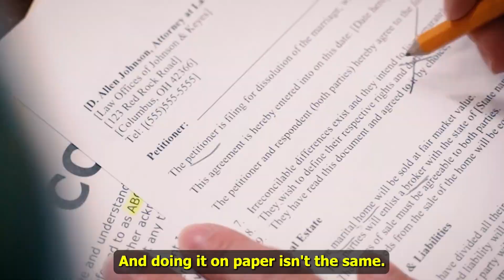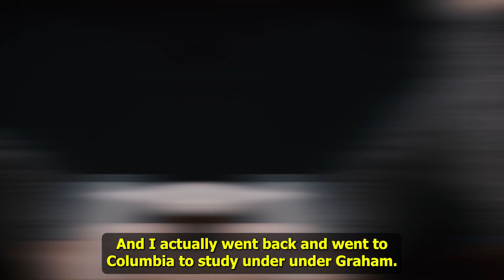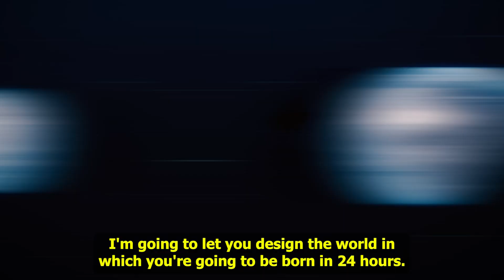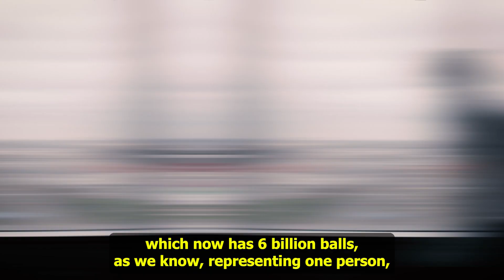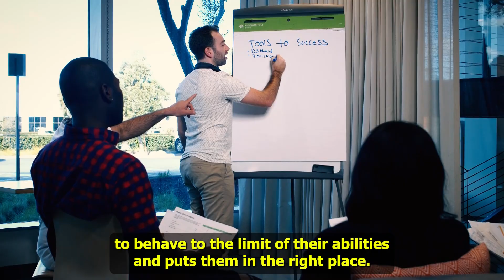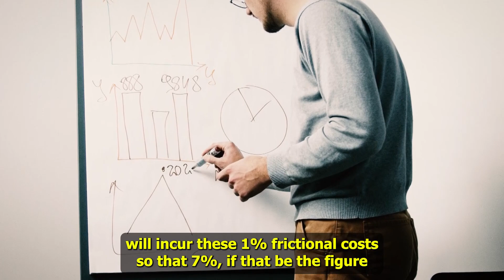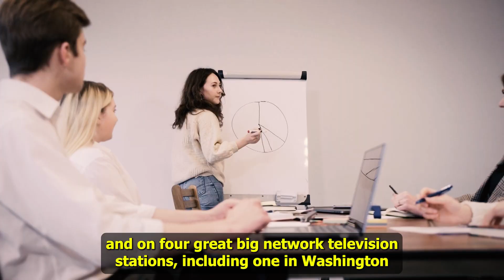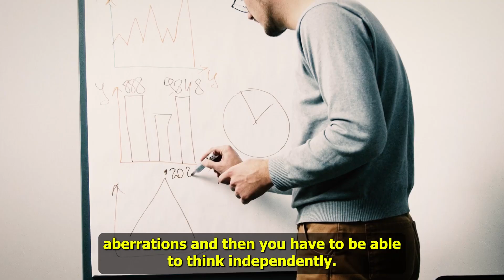The Most Eye Opening 14 Minutes Of Your Life — Warren Buffett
Warren Buffett explains his life and business beliefs and elaborates on what a rookie investor needs to understand and apply in order to get successful.

Warren E. Buffett is the chairman and CEO of Berkshire Hathaway and an American investor, philanthropist, and business magnate. He is regarded as one of the world's most successful investors, with a net worth of more than $100 billion. Buffett was born in the city of Omaha, Nebraska. In his childhood, he acquired an interest in business and trading, and during the course of his career, he achieved genuinely spectacular stock market gains.

If you found this video valuable, please share it with a friend!

🎥 We hold commercial licenses for all of the content used in this film, with the exception of bits regarding the topic that were used under fair use, and we edited it entirely.

No official financial advice is being given. Investing of any kind involves risk, please always check with a professional before making any investments or financial decisions. I am merely sharing my opinion with no guarantee of gains or losses on investments, your investments are your sole responsibility.